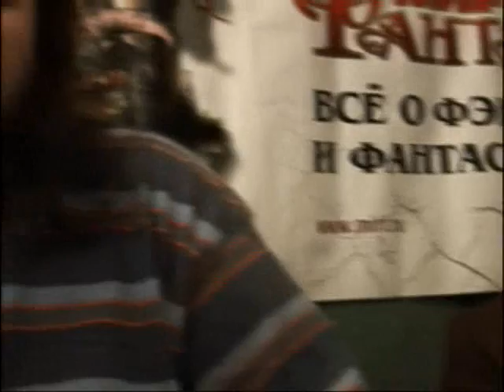Александр Зорич в "Точке отсчёта" на "Живом ТВ"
Ведущий: Сергей Чекмаев
Гости в студии: Яна и Дмитрий Зорич.
литературный псевдоним писательского тандема Дмитрия Гордевского и Яны Боцман, работающего преимущественно в жанрах научной фантастики и фэнтези, а также создавшего ряд исторических романов и рассказов.
Александр Зорич — литературный псевдоним писательского тандема Дмитрия Гордевского и Яны Боцман, работающего преимущественно в жанрах научной фантастики и фэнтези, а также создавшего ряд исторических романов и рассказов.